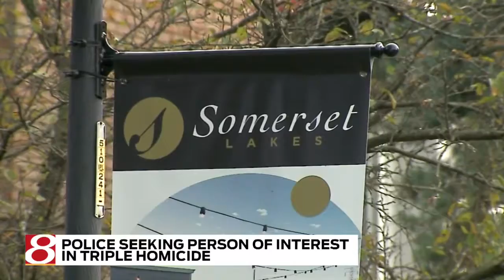IMPD seeks 18-year-old person of interest in July triple murder